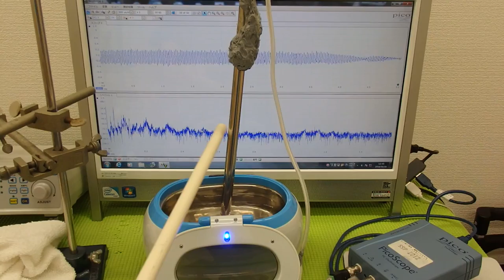超音波の音圧測定解析システム ultrasonic-labo